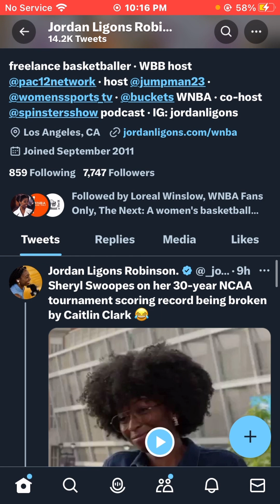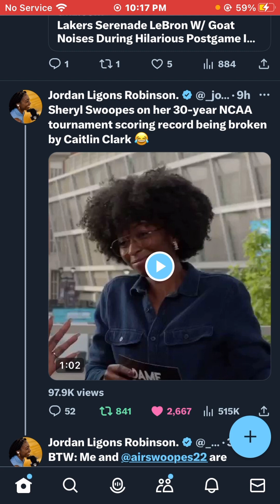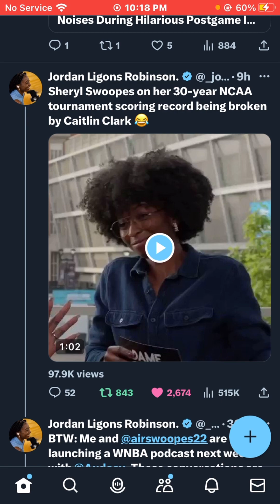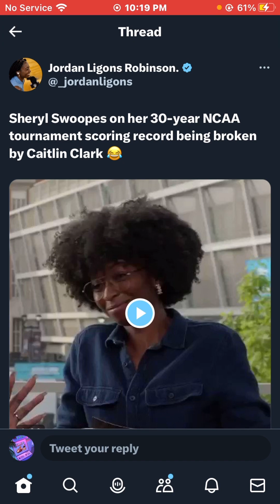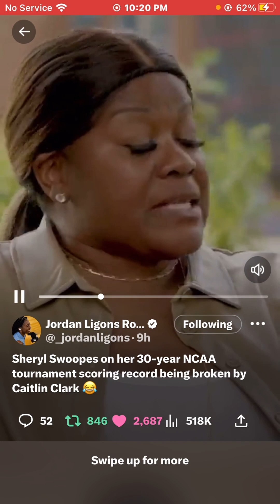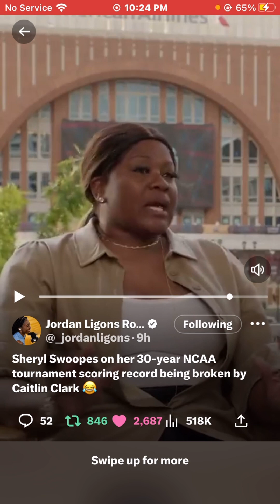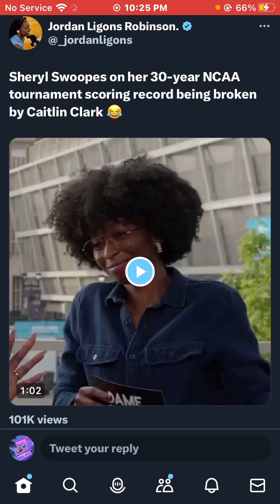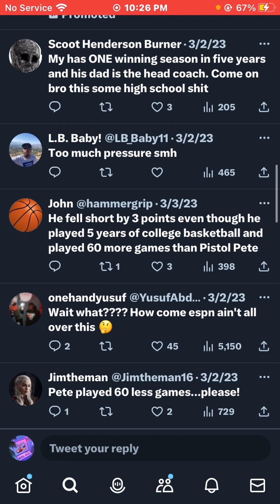Sheryl Swoopes Checks Mainstream Media For Lack of Context in Caitlin Clark Breaking Her Record